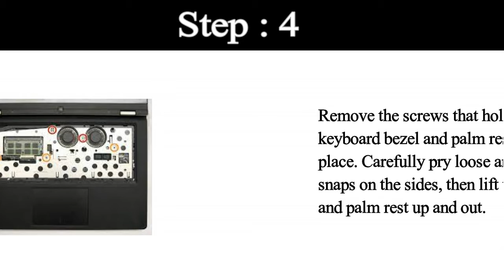How to Replace a Laptop Fan at Home | Techy Door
In this video we are going to see that how to Replace a Laptop Fan at Home.